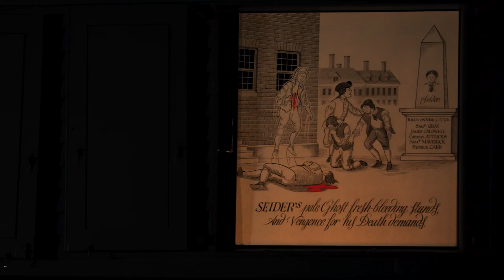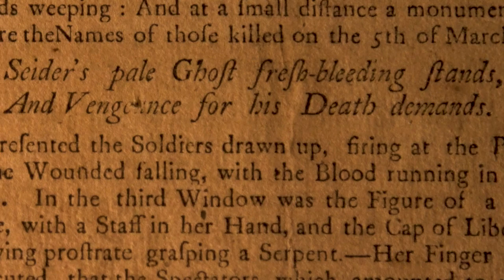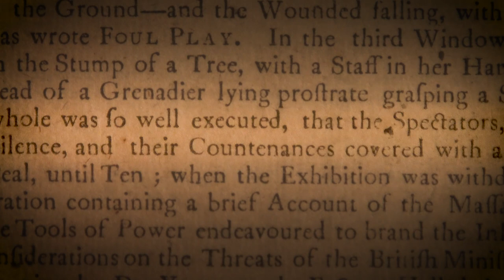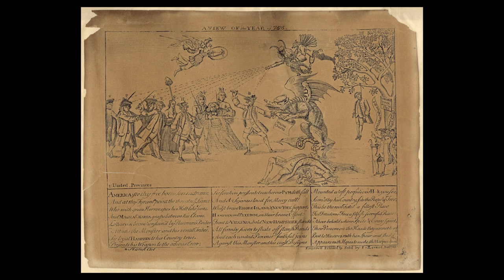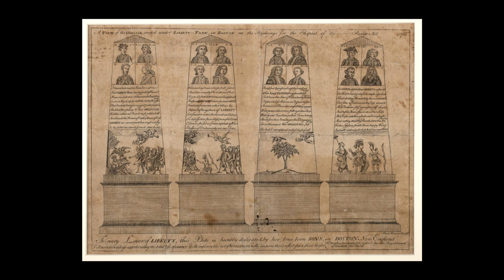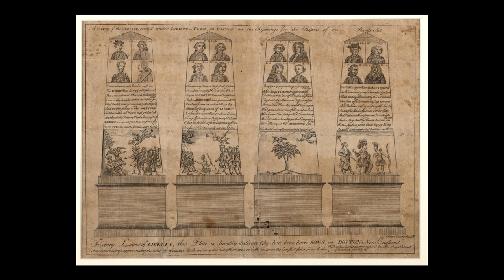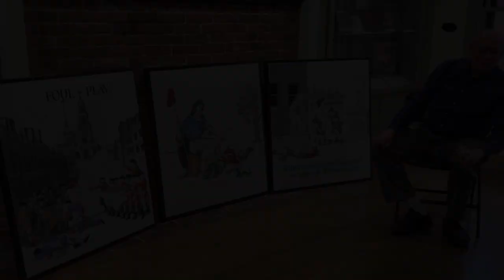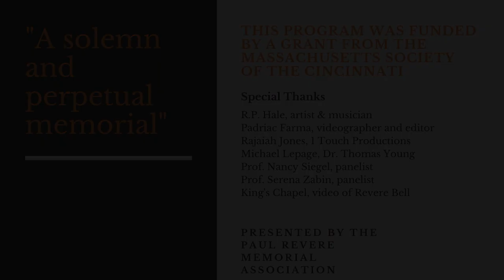"A solemn and perpetual memorial"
The Paul Revere House is excited to present a commemorative reimagining marking the 250th anniversary of Paul Revere’s Boston Massacre illuminations.

On March 5, 1771, Paul Revere used his recently purchased home to keep the memory of the Boston Massacre and opposition to the British occupation in Boston fresh with a series of three illuminations displayed in the windows facing North Square. According to contemporary reports, thousands streamed by his house in silence to witness the spectacle which was a key link in the Revolutionary chain between the Boston Massacre and the Boston Tea Party. Our virtual program will offer footage of a local artist’s reimagining of the illuminations, newspaper accounts, and an in-depth panel discussion with Revere engraving expert, Prof. Nancy Siegel, and Boston Massacre scholar Prof. Serena Zabin to add context and color to this incredibly significant event.

Please note that the reimagined illuminations presented and the contemporary 18th c. newspaper accounts describing the original pieces contain some violent imagery which may be disturbing to some viewers.